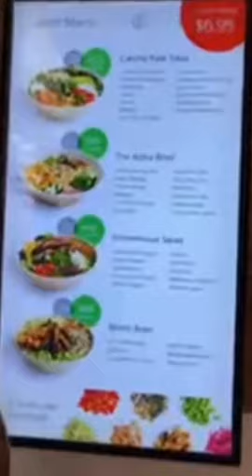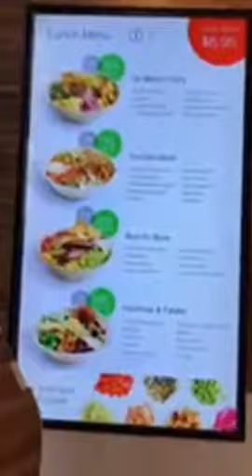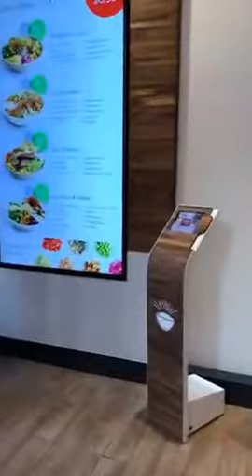Eatsa - Food without food :)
Eatsa - Teknolojinin yemekle bulusmasi

HRLink Consulting - Esra Oziskender'le Amerika'da Yasam

HRLink Consulting olarak Amerika'nin heryerinde isyerlerinize eleman buluyoruz, is arayislarinizda yardimci oluyoruz, resume (CV) yaziyoruz, New York ve cevresindeki konaklama ihtiyaclariniz icin yardimci oluyoruz. Turkiye'den gelmek isteyen yatirimcilara burda ortak bulma ve yatirimci vizesine basvurma konularinda destek oluyoruz. Butun kargo, depo (storage), US customs ve emlak islerinizde yardimci oluyoruz. Muhasebe hizmetleriniz icin guvenilir muhasebeci buluyoruz.

Isyerlerinizin veya yaptiginiz islerin videolu canli yayin reklamini yapmak icin bize ulasin.